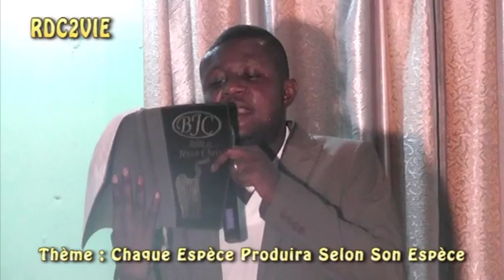La Séparation des races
Séminaire Biblique à Kinshasa R.D.Congo
Chaque Espèce produira selon son Espèce
Mercredi 11 mars 2015 (2 ème Message)